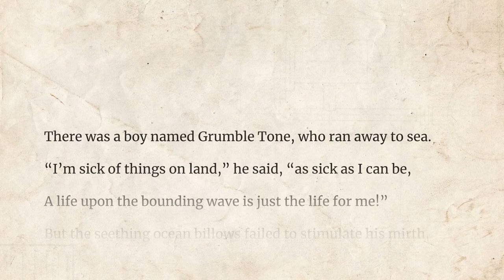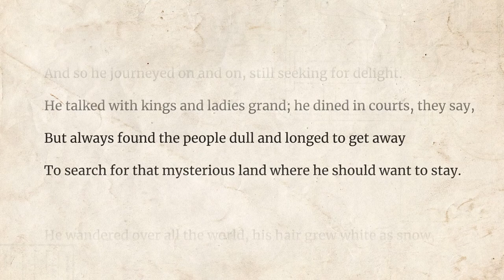The Story Of Grumble Tone - Ella Wheeler Wilcox poem reading | Jordan Harling Reads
Poetry reading of The Story Of Grumble Tone by Ella Wheeler Wilcox.

There was a boy named Grumble Tone, who ran away to sea.
“I’m sick of things on land,” he said, “as sick as I can be,
A life upon the bounding wave is just the life for me!”
But the seething ocean billows failed to stimulate his mirth,
For he did not like the vessel or the dizzy rolling berth,
And he thought the sea was almost as unpleasant as the earth.

He wandered into foreign lands, he saw each wondrous sight,
But nothing that he heard or saw seemed just exactly right,
And so he journeyed on and on, still seeking for delight.
He talked with kings and ladies grand; he dined in courts, they say,
But always found the people dull and longed to get away
To search for that mysterious land where he should want to stay.

He wandered over all the world, his hair grew white as snow,
He reached that final bourne at last where all of us must go,
But never found the land he sought; the reason would you know?
The reason was that north or south, where’er his steps were bent
On land or sea, in court or hall, he found but discontent,
For he took his disposition with him, everywhere he went.

The Story Of Grumble Tone - written by Ella Wheeler Wilcox

Ella Wheeler Wilcox, seated, three-quarter length portrait, wearing veiled hat and holding book, facing slightly right. , ca. 1917. Photograph.